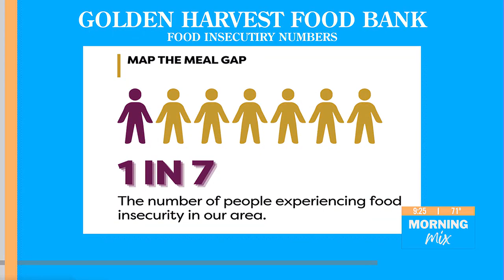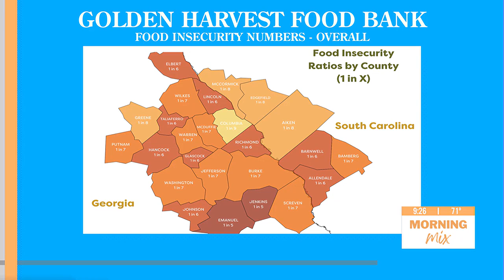Increase Food Insecurity in the CSRA